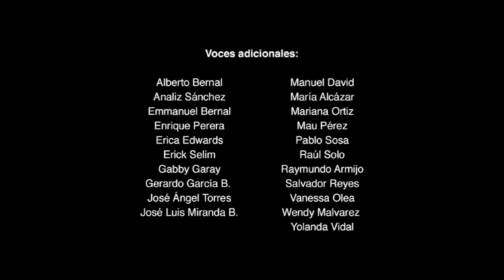Cierre DVD Star Trek: Sin Límites 2016 (Argentina)